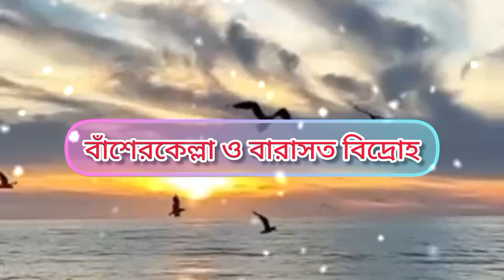ওয়াহাবি আন্দোলন |তিতুমীর |বাঁশের কেল্লা | বারাসাত বিদ্রোহ | কৃষক বিদ্রোহ | Wahabi Movement |Titumir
এই ভিডিওতে ওয়াহাবি আন্দোলন ও তিতুমীর সম্পর্কে আলোচনা করা হয়েছে।
তিতুমীর
ওয়াহাবি আন্দোলন
কৃষক আন্দোলন
বারাসাত আন্দোলন
ইংরেজ ইস্ট ইন্ডিয়া কোম্পানি
উইলিয়াম লর্ড বেন্টিং
বাঁশের কেল্লা
Titu Mir
Wahabhi andolon
Wahabhi movement
Barasat movement